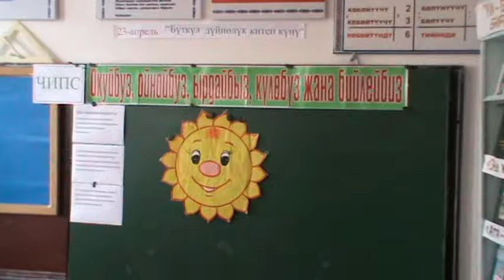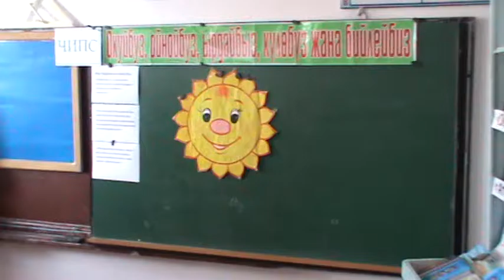Балыкчы №4 гимназияда "Ата-энелер менен бирге окуйбуз" семинары өттү